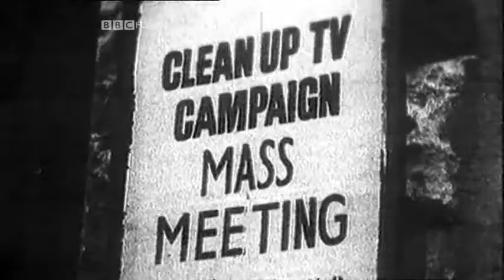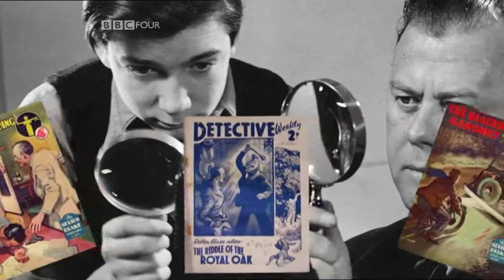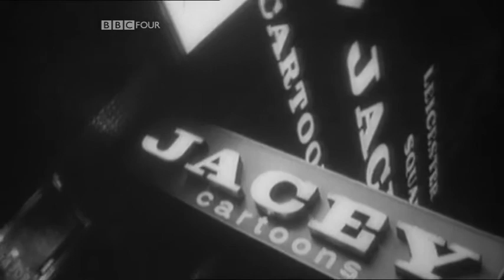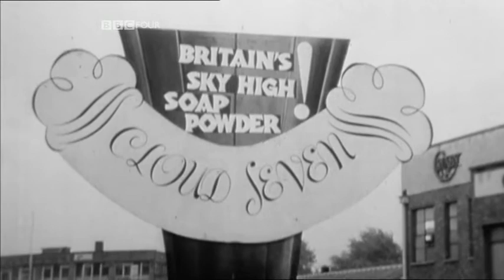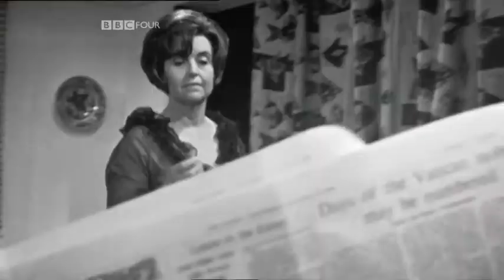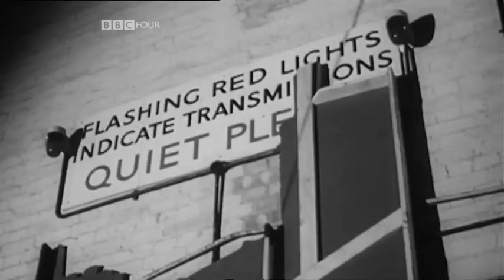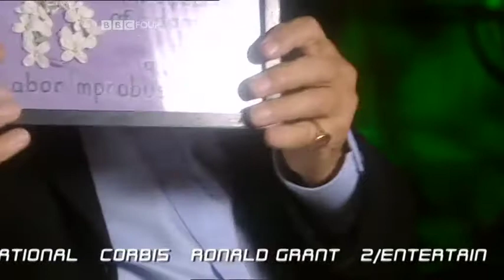The Cult of Adam Adamant Lives!